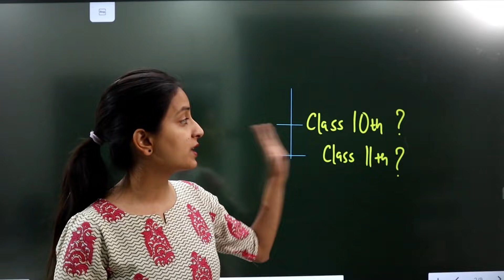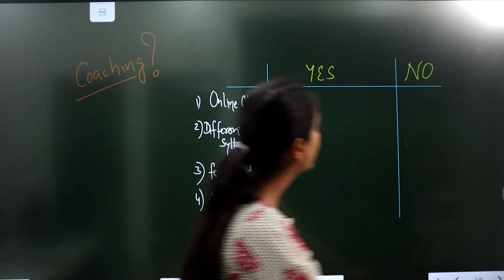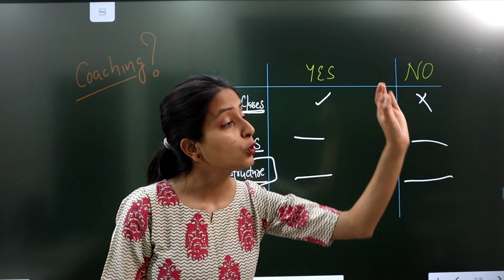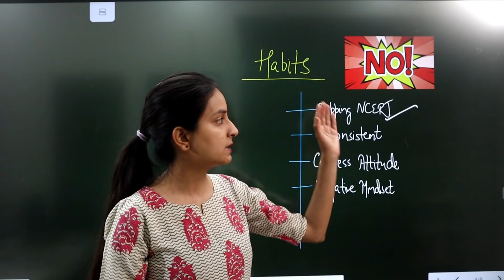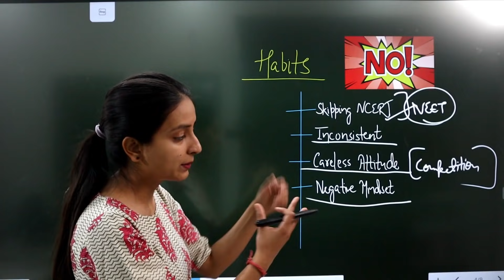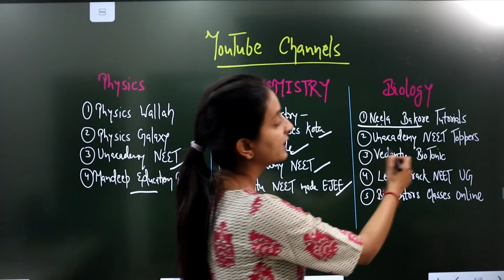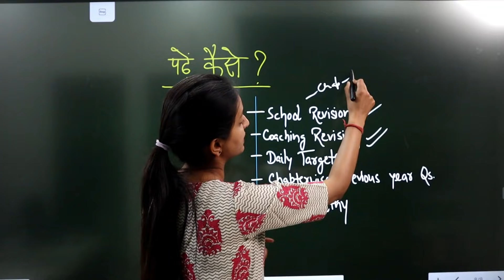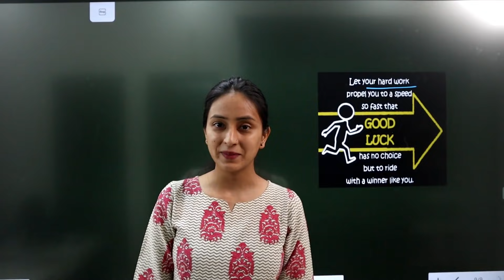A Complete ROADMAP to NEET 2023 | 2 Years Solid Plan !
( FREE SESSION HAI 😃 )
Use Invite Code- BIOLOGYATEASE

Happy Preparation 😇